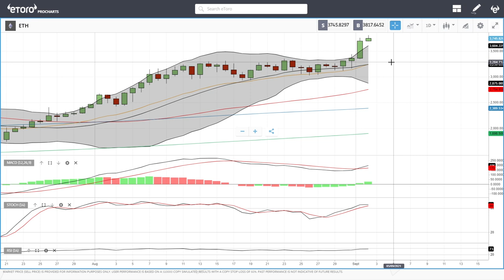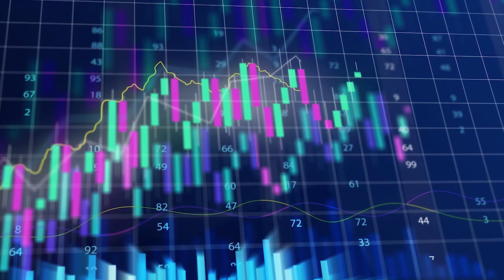Bitcoin and Ethereum daily forecast for September 03, 2021